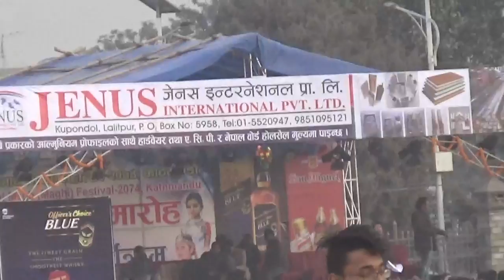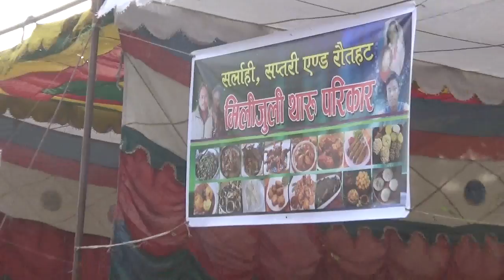थारुहरुको Maghi Mela Kathmandu